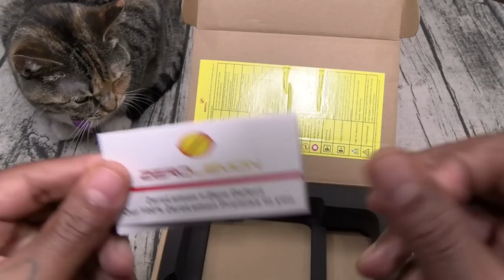Zerolemon ToughJuice 30,000mAh Battery Charger With Quick Charge 3.0/USB Type-C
High Capacity: World's Toughest USB-C/Type-C External Battery Pack @ 30000mAh Capacity. Charge iPhone 7 up to 11 times, iPhone 7 Plus/Galaxy S8 Plus/Google Pixel XL 7 times and MacBook once.
7A Outputs 5 USB Ports: 1 Quick Charge 3.0 port (12V/9V) with legacy 5V/2A support, and 3 Ports for 1A charging. Convenient to charge multiple devices with only one ZeroLemon external battery pack.
USB-C/Type-C Compatibility: Compatible with the new MacBook 2015/2016, prolong use of MacBook Pro 15/13 inch 2016, Lenovo Yoga 910, New Dell Xps 15/13 inch,OnePlus 5, Galaxy S8/S8 Plus, LG G6 and Nintendo Switch 2017
Anti-Shock Rugged Battery: Toughest Exterior with Largest Capacity USB-C/Type-C Battery - Perfect for the outdoors and on the go crowd. Be assured to use it anywhere.
Package Contents: ZeroLemon 30000mAh Tough Juice USB-C/Type-C External Battery Pack, Micro USB cable, Welcome Guide, ZeroLemon Guarantee 12 Months Warranty and 24 hours/7 days Customer Service.